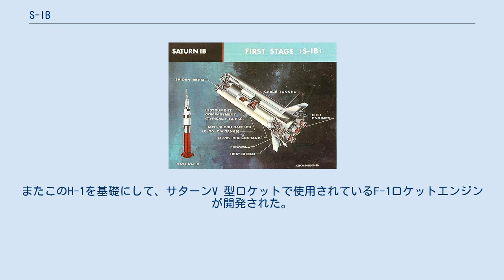S-IB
S-IB 型図解 S-IB はアメリカ合衆国のアポロ計画で使用されたサターンIB 型ロケットの第一段ロケットである。
本体は9基の燃料タンク、八枚の翼、推力支持装置、8基のH-1ロケットエンジンその他の多数の部品から構成されている。
機体は中央の液体酸素を搭載するジュピター・ロケット用のタンクの周囲を、8基のレッドストーン用のタンク（うち4基には液体酸素が搭載され、4基にはケロシンが搭載される）が取り囲む形になっている。
エンジンのうち中央の4基は固定され、ジンバル（首振り）機構を備えた周囲の4機が飛行を制御する。
 サターンI およびサターンIB 用H-1ロケットエンジン諸元 H-1は、1機が90.6トン（890kN）の推力を発生するロケットエンジンで、デルタ・ロケットやジュピター・ロケットの第一段にも使われていた。
元々はナバホ・ミサイルに使用されていたもので、S-IB に流用するため部品を簡素化し、性能を向上させた。
推力は、後には92.9トン（912kN）にまで高められた。
またこのH-1を基礎にして、サターンV 型ロケットで使用されているF-1ロケットエンジンが開発された。